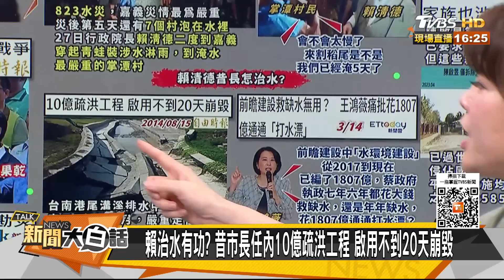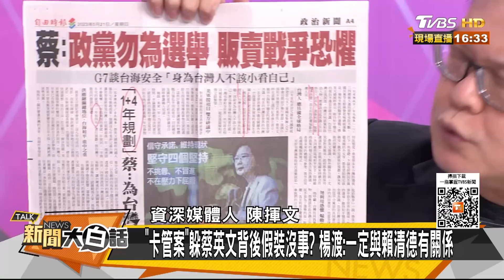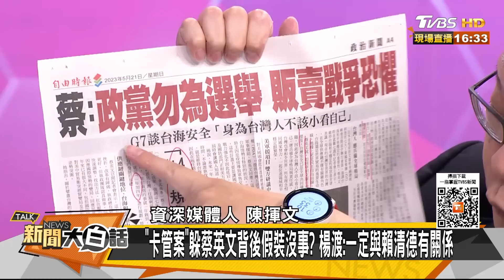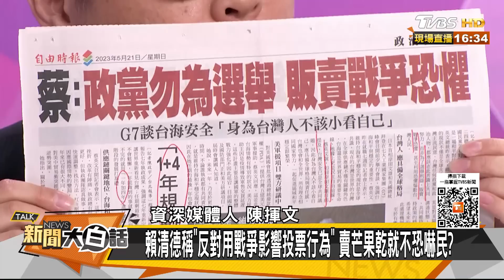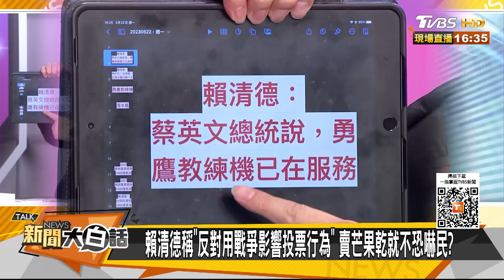綠媒前董座家族爆佔國有地 賴清德823大水被罵今討人情 新聞大白話@tvbstalk 20230522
本集來賓：黃暐瀚、徐巧芯、陳揮文